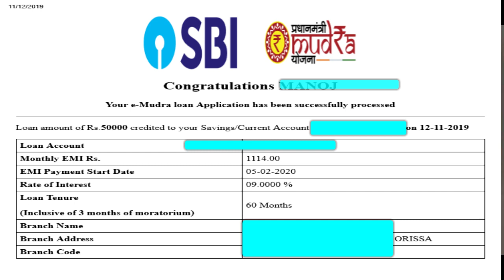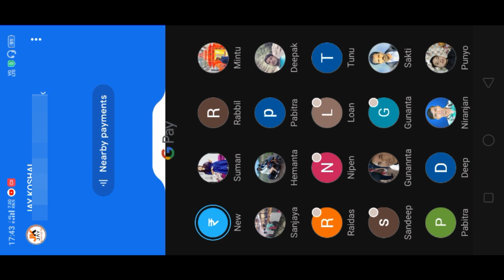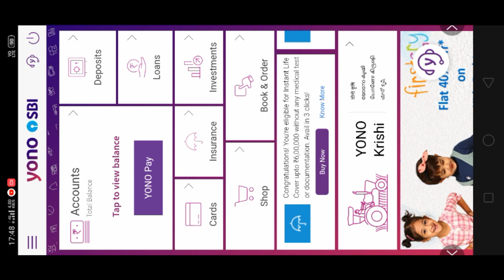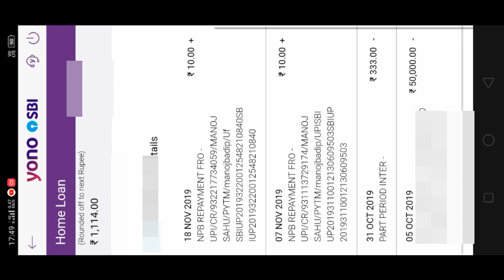Sbi e mudra loan latest news, sbi e mudra ra nua niyam